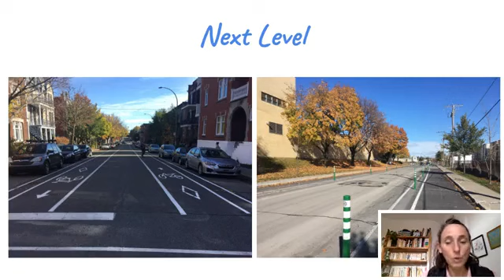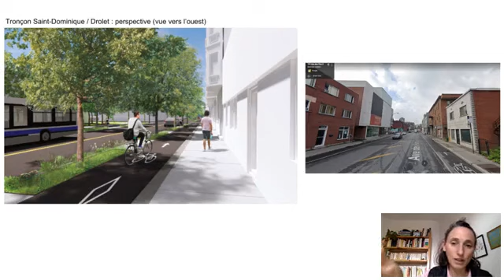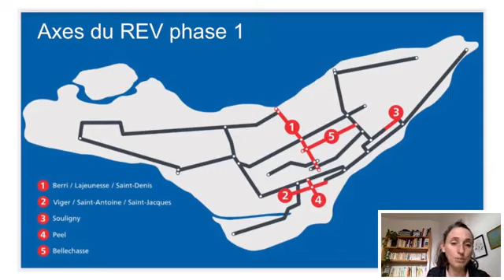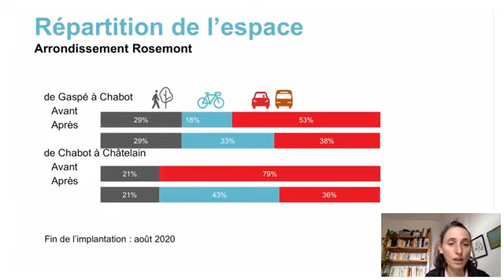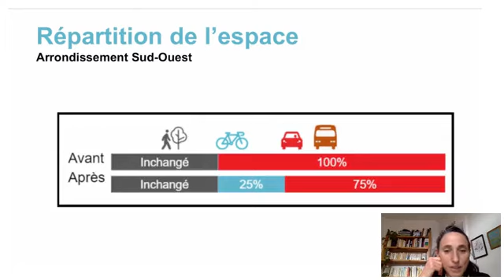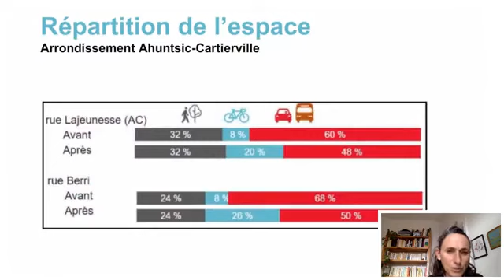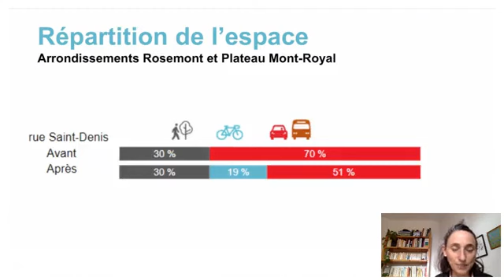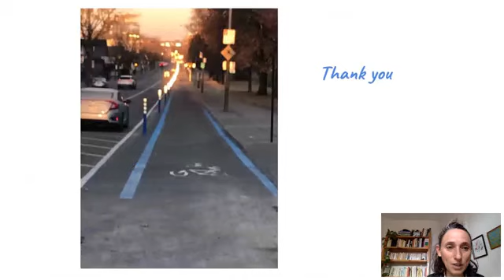How Montreal Revolutionized their Transportation System : Marianne Giguere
A portrait of the Montreal landscape from an urban cyclist's point of view, from the beginning of the advocating movement to the explosion of the last 10 years, with an emphasis on the exponential last two years. A discussion about the gains, the needs, and the difficulties, also from a political point of view.
Marianne Giguere was elected city councilor in 2013, when they formed the opposition in Montreal city hall, then elected again in 2017 as the green political party gained power for the first time. Since then, she took the charge for Active Transportation for her administration. She chose politics as a means to an end, having worked for many years with groups demanding traffic calming measures and promoting active mobility. Her interest in urban planning and transportation issues have bloomed and grown during her university years in different geography departments, where she would go every day riding my bike, all year round.